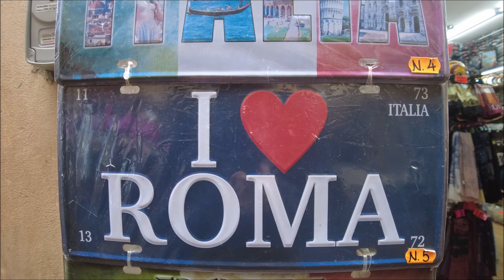Rom Piazza Venezia 01 04 2022 FHD 30fps